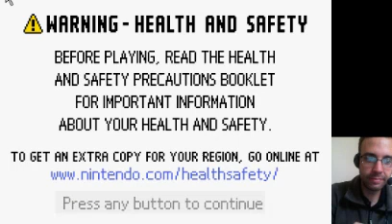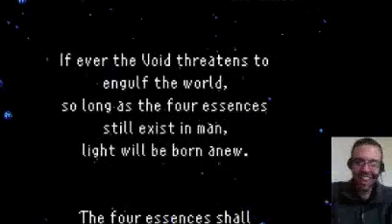FF5FJF2014 Run 12 Cleft to End - 2 / 2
Taking down the Cleft and Exdeath... with a lot of trial and error.